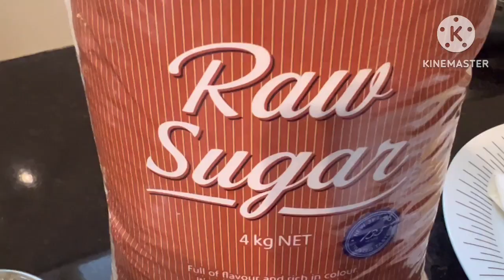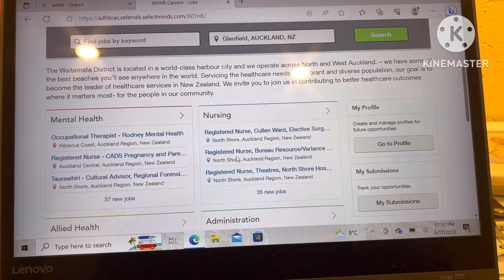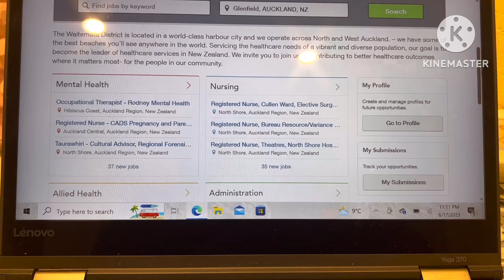എനിക്കു Interview Call കിട്ടിയേ!!😃| കുറച്ചു പോർക്ക് വരട്ടിയതു എടുക്കട്ടേ😋|Ginger Coffee Vlogs